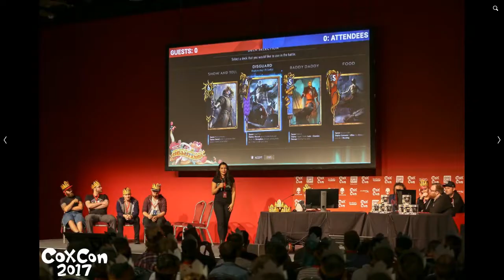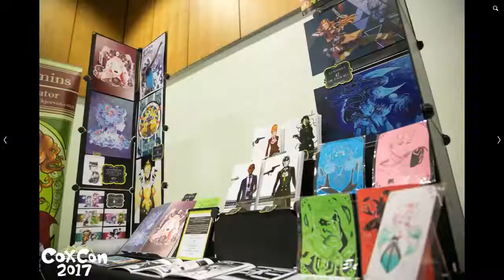I'm Going To CoxCon 2018!! (July 21st-22nd @ Telford, UK)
I'm not up on a panel or anything, but that's where I'll be for the weekend! So keep an eye out for me and say hi! Hope to see you there!